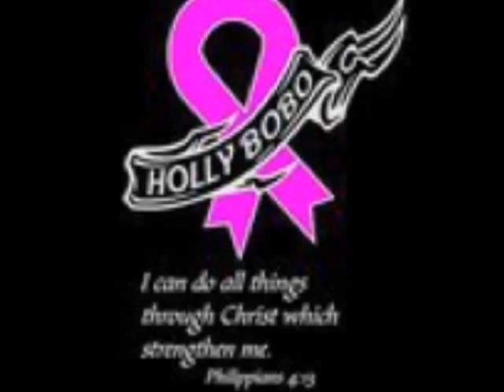holly bobo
Missing you Holly